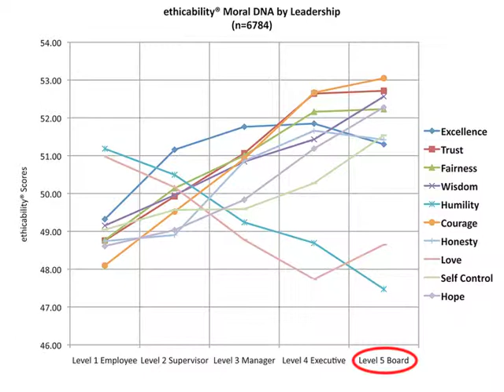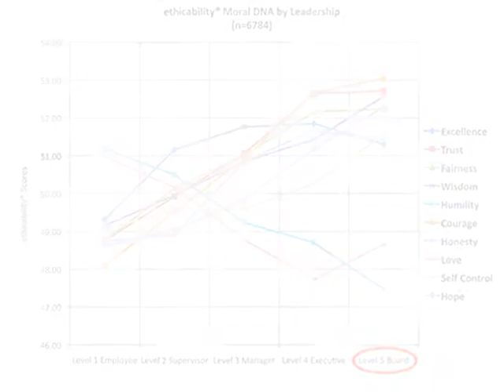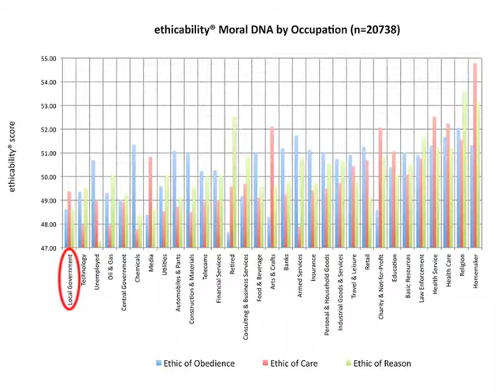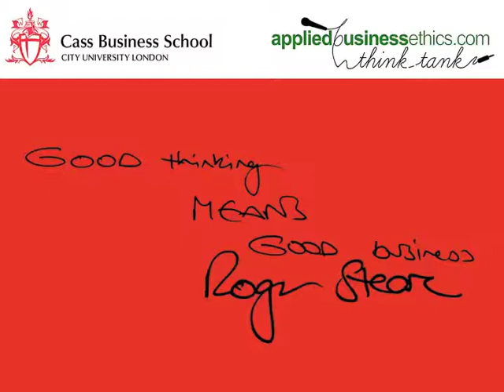Cass Ethics with Roger Steare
Professor Roger Steare is a Corporate Philosopher, Cass Business School and Fellow and the developer of the ethicability® framework

Introduced by Edouard Larpin, BSc Business Studies